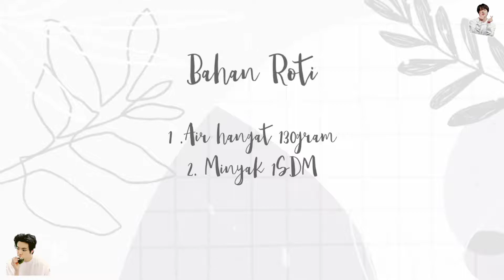Cara Membuat Garlic Chesee Bread Simple dan Anti Gagal | Utami Syahdiah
GARLIC CHESEE BREAD

Bahan Roti*
1. Tepung terigu 400gram
2. Telur 2 butir
3. Ragi 6gram
4. Susu Bubuk 1 sachet (27gram)
5. Margarin 30gram
6. Gula 60gram
7. Air hangat 130gram
8. Minyak 1 SDM

Bahan Oles*
1. Bawang putih 5 siung
2. Margarin 30gram
3. Daun Parsely (Bisa diganti Daun Bawang)
4. Keju Mozarella

🎧Track Info : • Artist: Weeekly(위클리) • Song ♫: After School • Album: We Play • Released: 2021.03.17

Terimakasih semuanya ...